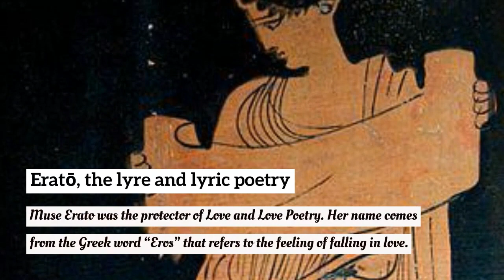The Muses-Inspiration for the Art in All of Us